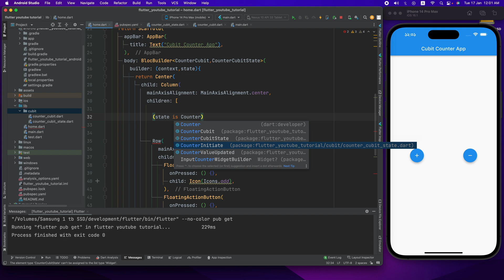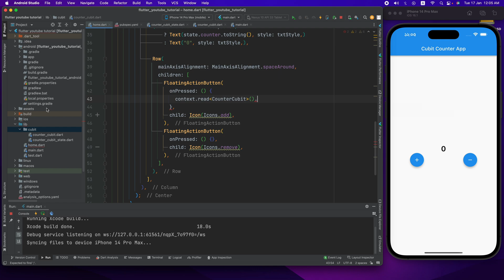Flutter BLoC/Cubit Pattern | Counter App | Part 2 - Flutter Bangla Tutorial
আসসালামুলাইকুম সবাইকে । Flutter Bangla Tutorial চ্যানেলে আজকে আলোচনা করেছি Flutter BLoC/Cubit Pattern | Counter App | Part 2 - Flutter Bangla Tutorial নিয়ে । আশা করি ভিডিও থেকে অনেক কিছু শিখতে পারবেন। ধন্যবাদ ।